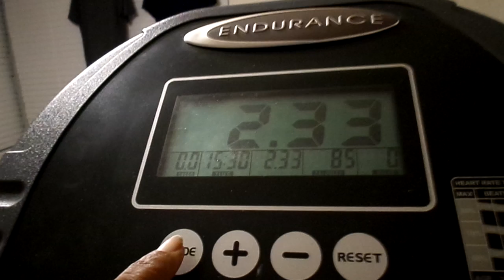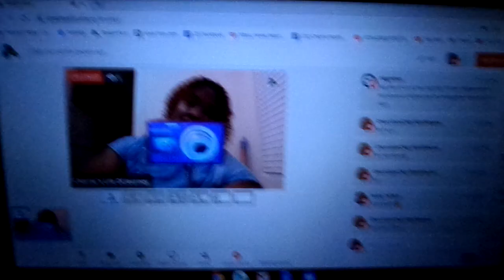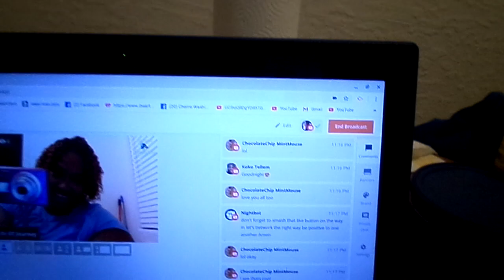I HAD A GREAT WORKOUT ON LAST NIGHT I WORKED OUT FOR 15 MINUTES & 30 SECONDS MY YT